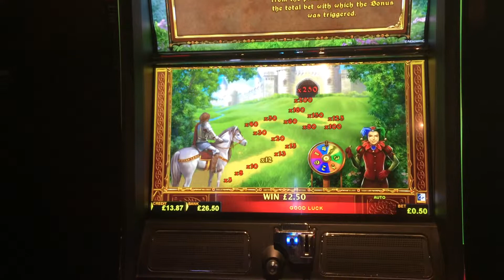SLOT BONUS | FAIL | Knights Quest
Dodgy weighting on this bonus!